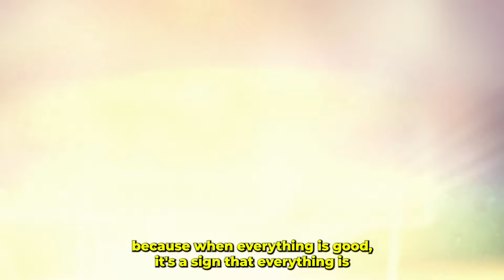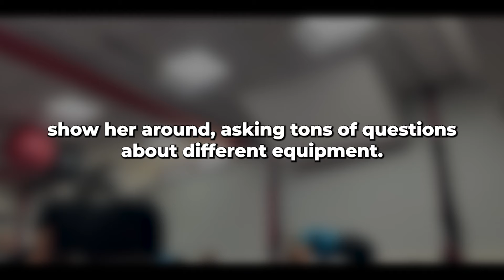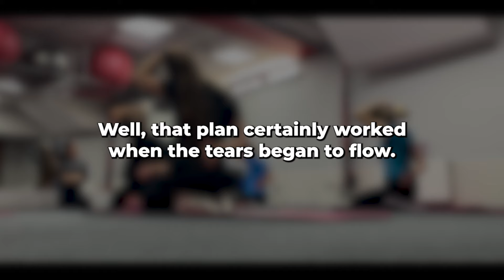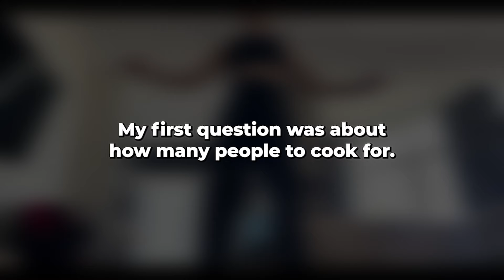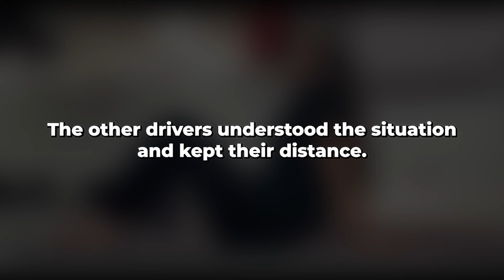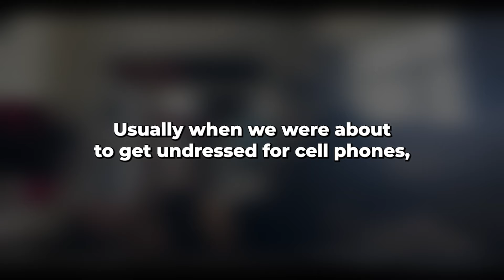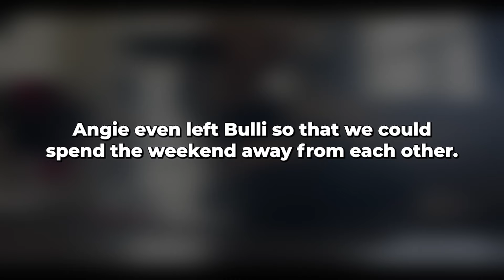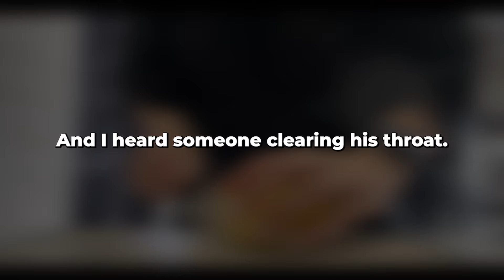Money was the most important thing in my wife's life, so she cheated on me and left the family!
The inspiration for the idea and motive was: qhml1